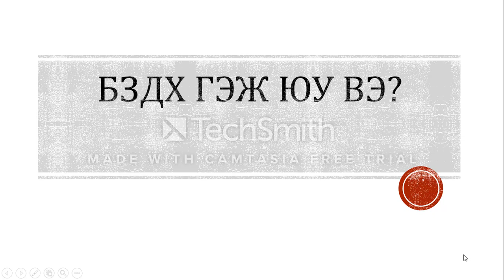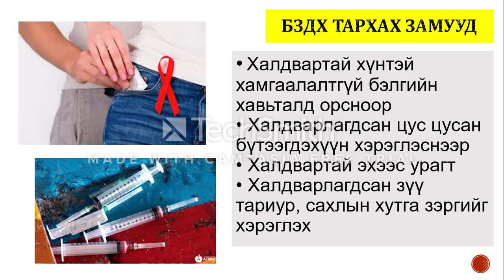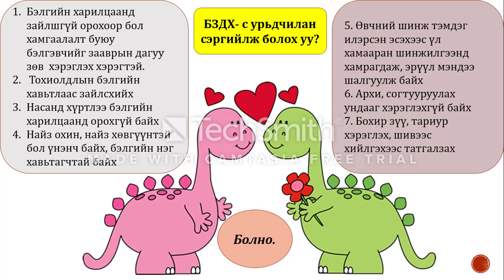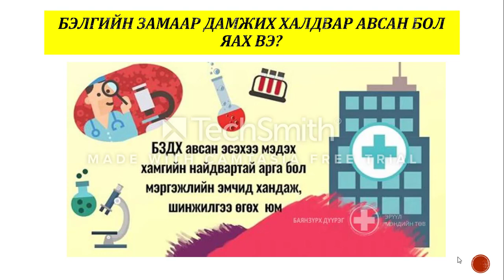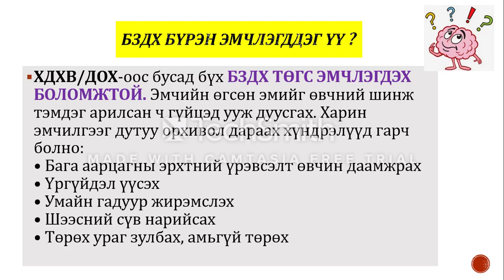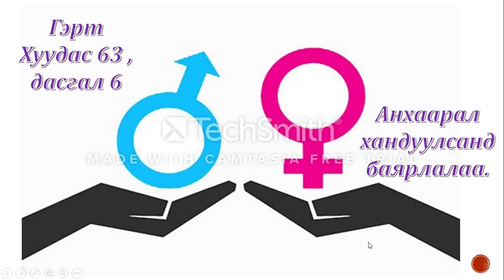БЗДХ гэж юу вэ?